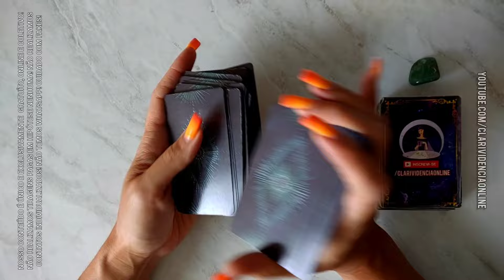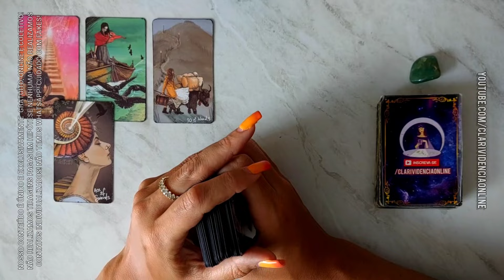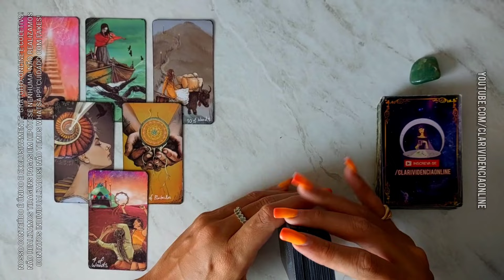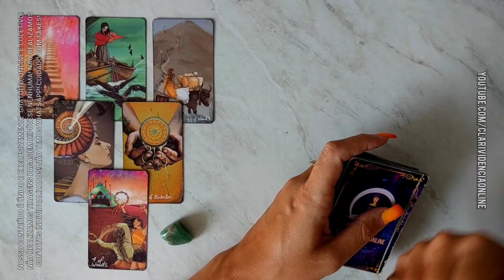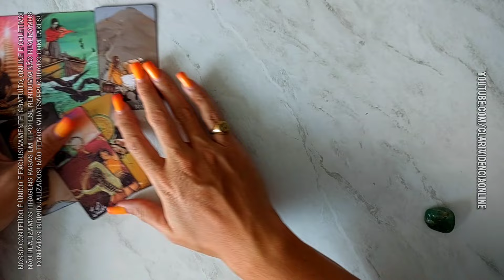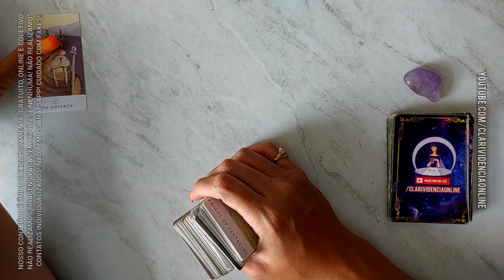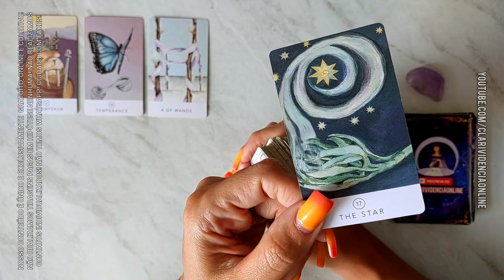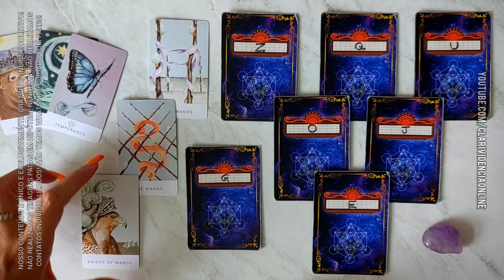ESSE HOMEM NÃO CONSEGUE PARAR DE PENSAR EM VOCÊ + LETRA INICIAL! 🌟 [TAROT DE HOJE] *EM ALTA*